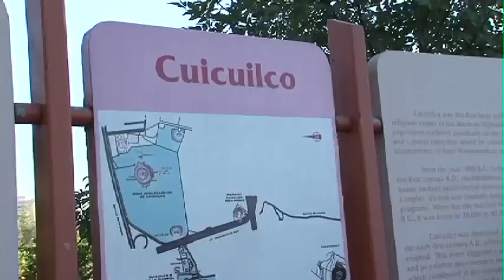Cuicuilco Huicholes oct 27 Contenido compartido de YouTube